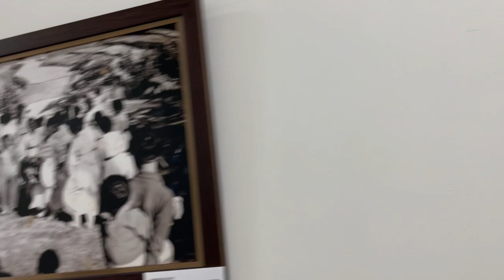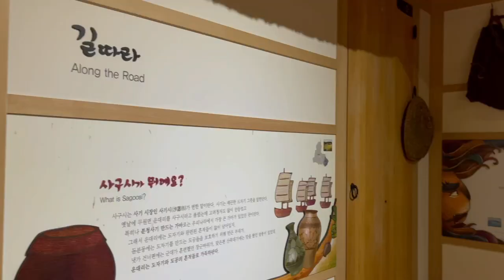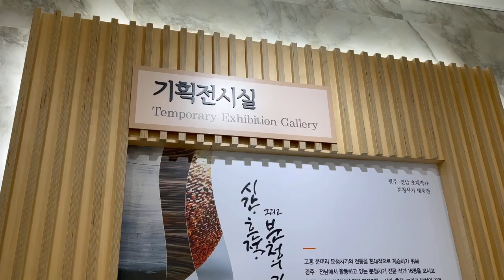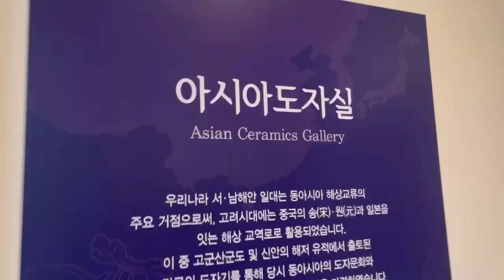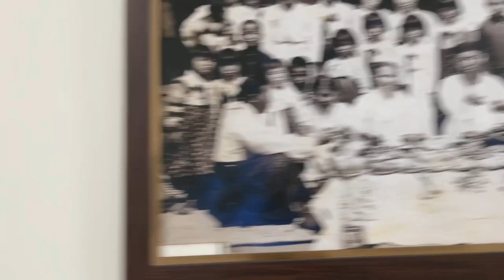1950’S HISTORY OF KOREA & ASIAN CERAMICS GALLERY! PART-3 | Rhem’zVlog❤️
See you on my next Videos! KKK